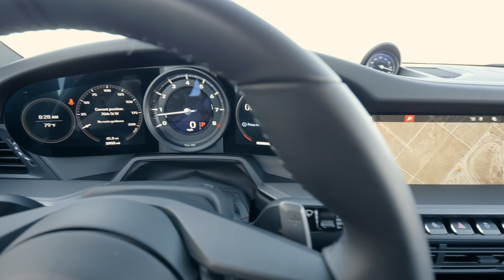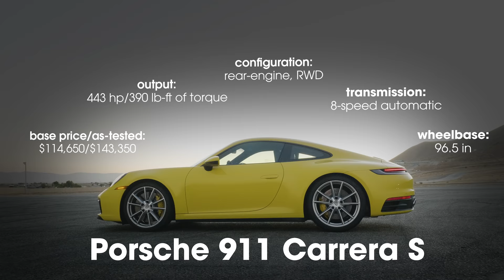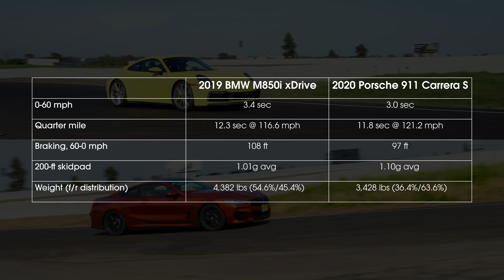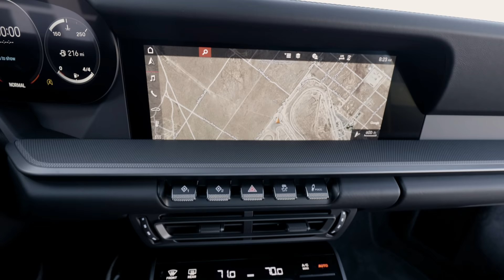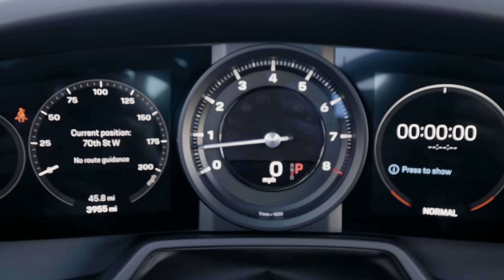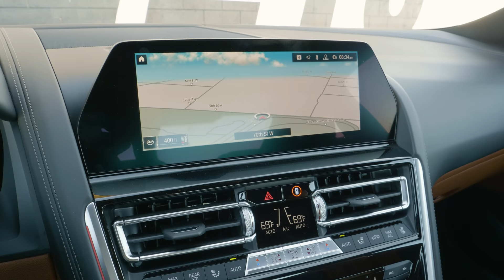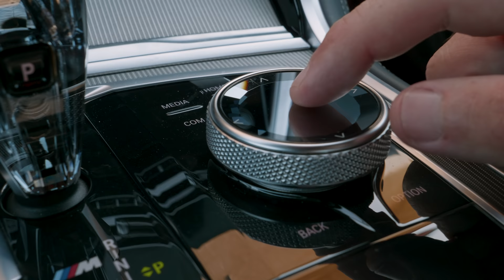2020 Porsche 911 vs. 2019 BMW 8 Series (M850i) — Battle of the Grand Tourers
Alistair Weaver and Mark Takahashi pit the 2019 BMW 8 Series against the 2020 Porsche 911. Both the Porsche 992 and the M850i are stout performers that you can also drive every day. Does the 911 Carrera S sports car background give it an advantage over the more comfort-oriented 8 Series? Watch to find out and let us know which car you would pick.

The 911 may be down on power versus the M850, but it is smaller and substantially lighter. The weight difference, along with a few other factors, gives the 911 an advantage at our test track in straight-line performance, braking and handling. Still, the BMW has an advantage when it comes to price. The M850 delivers its good with an as-tested price that undercuts the 911 by over $24,000.

About the 2020 Porsche 911 Carrera S — code-named Porsche 992

Although the 2020 Porsche 911 kicks off a new generation, it isn't wildly different from its 991 predecessor. If you want that from your next sports car, Chevrolet will be happy to sell you a mid-engine C8 Corvette. But the redesigned 2020 911 is more than up to the challenge of subtly evolving Porsche's rear-engine icon. Available as a coupe or convertible with a variety of turbocharged flat-six engines, the 992 charges forward as one of the best performance cars you can buy.

At a high level, the 992 picks up right where the 991 left off, pairing supercar-adjacent performance with everyday drivability, but adding key enhancements like a new customizable digital instrument panel and a greatly improved central touchscreen.

Among luxury sport coupes, you typically have choices that either bias toward comfort or performance. The new BMW 8 Series is remarkable for its ability to deliver both in abundance. On top of that, the interior is elegantly modern, it has plenty of new tech, and there's more trunk space than its sleek exterior suggests.

Versus last year, the new 911 is bigger, more comfortable, more efficient, yet faster again. The engine in Carrera S specification is similar to its predecessor, displacing 3.0 liters and featuring a pair of turbos. But much has changed behind the curtain, from the intake and intercoolers to the exhaust plumbing and the size of those turbos.

The tendency at Porsche is to roll out new 911 variants slowly as a generation gets underway, but shoppers can already choose from rear- or all-wheel-drive models with multiple levels of power and grip. In the RWD category, there's the base 911 Carrera and the more aggressive 911 Carrera S, while AWD fans can look to the 911 Carrera 4 or 911 Carrera 4S. The Carrera and Carrera 4 share a twin-turbo 3.0-liter flat-six engine rated at 379 horsepower and 331 lb-ft of torque. The S models, meanwhile, get a beefier 3.0-liter unit good for 443 hp and 390 lb-ft.

About the 2019 BMW 8 Series — M850i xDrive Coupe

The new 2019 BMW 8 Series takes a lot of its predecessor's spirit and combines it with a lot more power, performance and technology. This driver's car won't force you to sacrifice comfort. It's just as pleasing to take on a curvy road aggressively as it is to cruise leisurely on a weekend getaway. Overall, we think the 2019 BMW 8 Series effectively does its heritage proud while giving shoppers of big luxury coupe and convertibles something new to lust after.

The four-seat 2019 BMW 8 Series is offered in a single M850i xDrive trim as either a coupe or convertible. Both are powered by a turbocharged 4.4-liter V8 (523 horsepower, 553 lb-ft of torque). An eight-speed automatic is the only transmission offered and sends power to all four wheels.

We have high expectations for this segment when it comes to performance, and the 8 Series meets or exceeds them. More noteworthy, however, is how easy the 8 Series is to drive, from the everyday commute all the way to its high limits. It oozes the kind of confidence that encourages you to drive harder.

For comfort, the 8 Series gets all the high marks expected from a fine luxury sport coupe. What's more impressive is that it's this comfortable in combination with the superb overall performance. The customary sacrifices in relation to ride quality and noise are blissfully absent.

The look and feel of the 8 Series' cabin are a huge asset, and it's also easy to live with. All controls are pleasantly intuitive. And at least for front passengers, it's a wonderful place to do some long-distance touring. Deductions for rear-seat space and visibility are pretty common in this class, too.

Edmunds will help you find your perfect car with unbiased and useful reviews, advice, pricing, and tools.